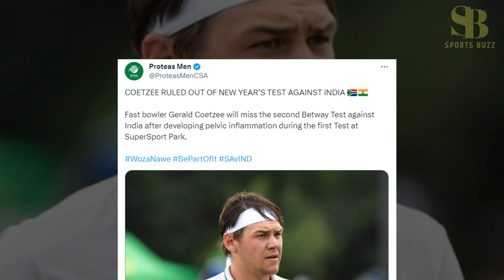India vs South Africa 2nd Test : Gerald Coetzee ruled out of Cape Town Test against India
South Africa have suffered another injury blow as their emerging pacer Gerald Coetzee has been ruled out of the 2nd Test against India to be played at the Newlands in Cape Town. Coetzee is the second South African player to be ruled out of the New Year's Test. Earlier, skipper Temba Bavuma was ruled out with a left hamstring strain.

भारत और दक्षिण अफ्रीका के बीच टेस्ट सीरीज का दूसरा मैच केपटाउन में खेला जाएगा. इस मुकाबले से पहले दक्षिण अफ्रीका को बड़ा झटका लगा है. तेज गेंदबाज गेराल्ड कोएत्ज़ी टीम से बाहर हो गए हैं. वे भारत-दक्षिण अफ्रीका के बीच 3 जनवरी से खेले जाने वाले मुकाबले के लिए उपलब्ध नहीं रहेंगे. गेराल्ड टेस्ट सीरीज के पहले मुकाबले के दिक्कत का सामना कर रहे थे. लिहाजा वे दूसरे मुकाबले तक फिट नहीं हो सकेंगे. दक्षिण अफ्रीका ने इसको लेकर जानकारी शेयर की है.

In this Video:

ind vs sa 2nd test
india vs south africa 2nd test
gerald coetzee
coetzee best bowling
coetzee wickets vs west indies
coetzee bowling
ind vs sa test
gerald coetzee ruled out
gerald coetzee ruled out of 2nd test
gerald coetzee ruled out of second test
gerald coetzee ruled out of 2nd test vs india
gerald coetzee out of 2nd test match
gerald coetzee why out of 2nd test
gerald coetzee reason for ruled out
why gerald coetzee will not play 2nd test vs india